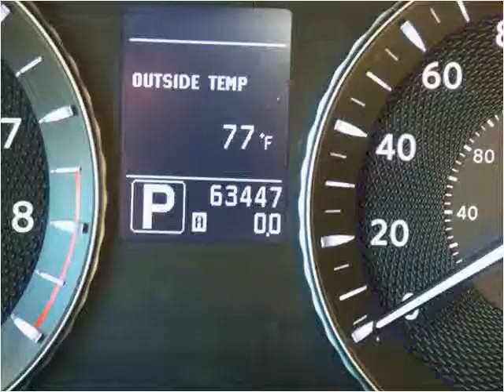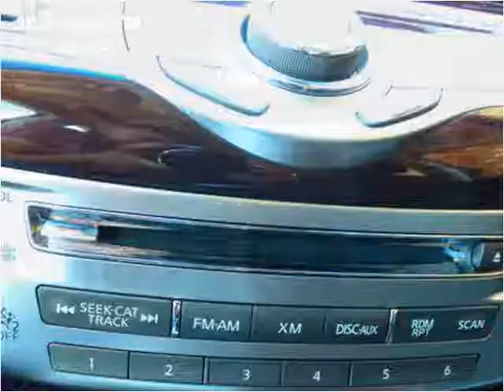2012 Infiniti M Used Cars Chicago, Burbank IL